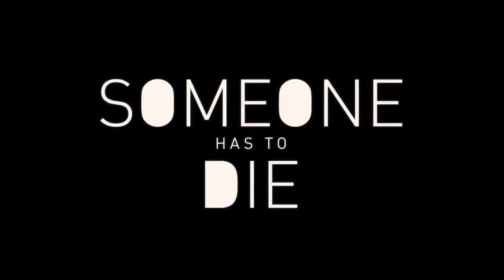Someone Has To Die || Lázaro'ś Dance || Netflix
Some birds aren't mean to be caged. Someone has to die. October 16 Only on netflix.